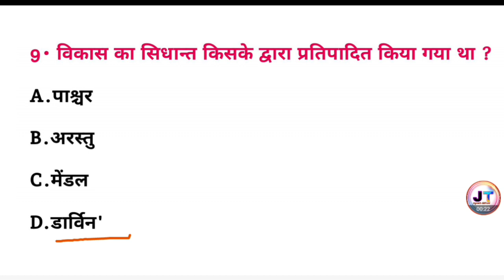विकास का सिद्धांत किसके द्वारा प्रतिपादित किया गया था? | Vikas ka Siddhant kiske dwara pratipadit...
विकास का सिद्धांत किसके द्वारा प्रतिपादित किया गया था? | Vikas ka Siddhant kiske dwara pratipadit Kiya Gaya tha